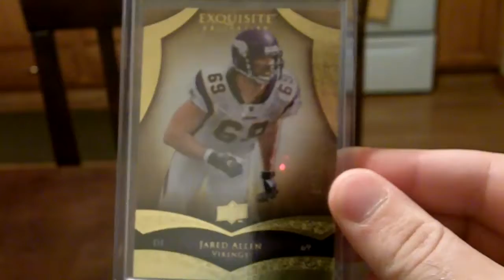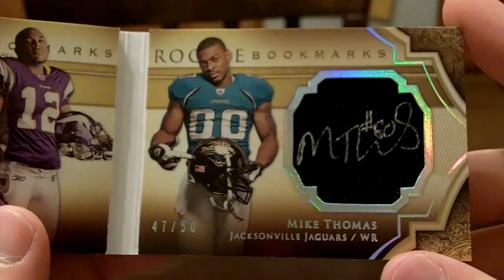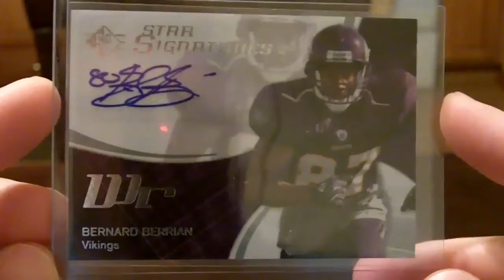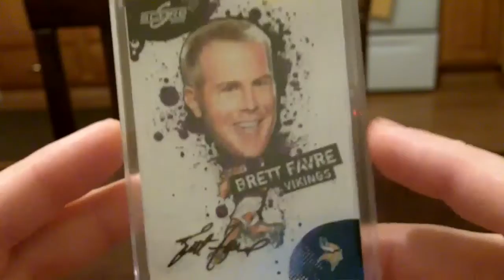1st Favre Auto + Mailday from Robmen9/HammyII, UD, Panini, a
This is a vid of a few maildays over the last few weeks.  Thanks for the great cards Hammy!!